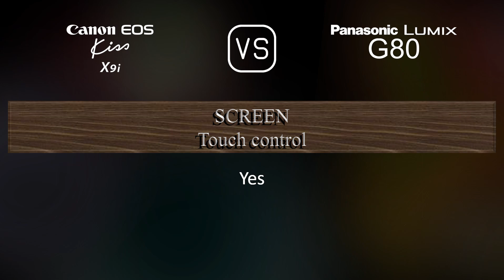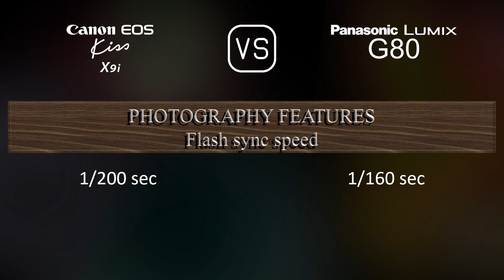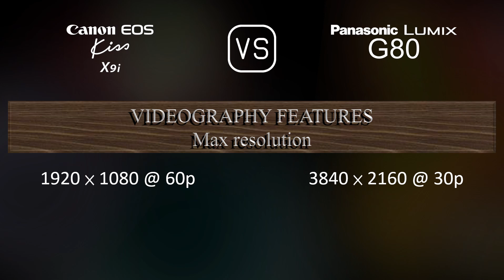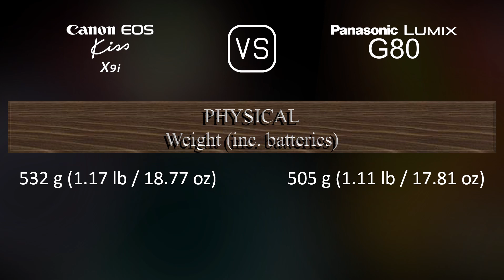Canon EOS Kiss X9i vs. Panasonic Lumix G80: A Comparison of Specifications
This video overviews the Canon EOS Kiss X9i and the Panasonic Lumix G80 in a parallel comparison of specifications.

00:25 LAUNCH
00:33 BODY
00:40 SENSOR
01:01 IMAGE
01:16 OPTICS & FOCUS
01:41 SCREEN
01:58 VIEWFINDER
02:13 PHOTOGRAPHY FEATURES
03:06 VIDEOGRAPHY FEATURES
03:20 STORAGE
03:24 CONNECTIVITY
03:49 PHYSICAL
04:07 MISC